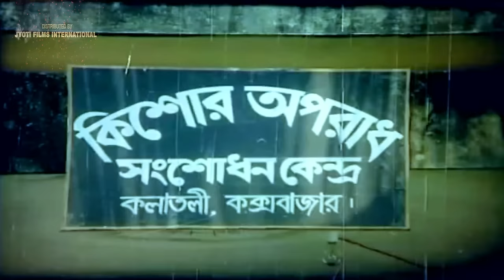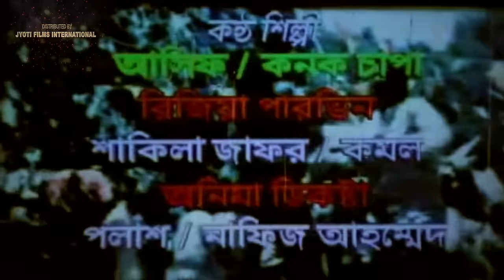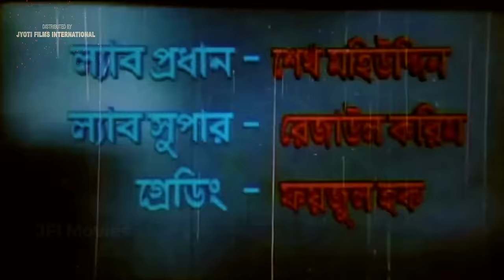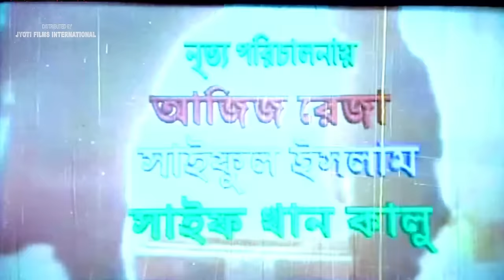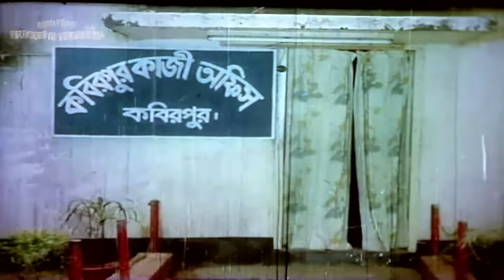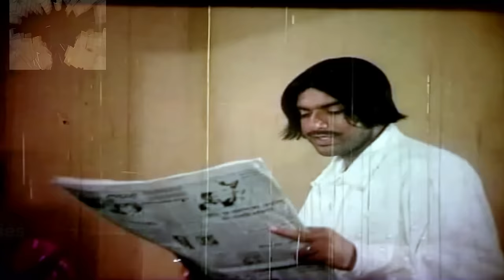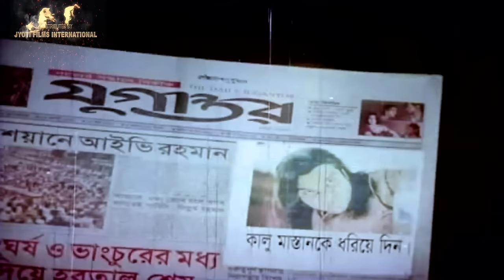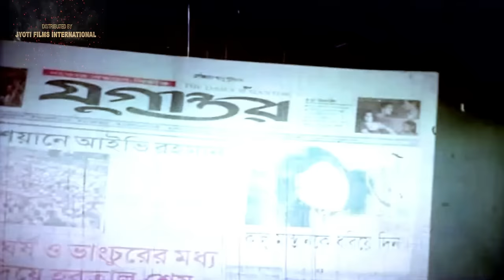Danga Domon | দাঙ্গা দমন | Bangla Action Movie | Rubel | Rotna | Mehedi | Misha Sawdagor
Video Title: Danga Domon | দাঙ্গা দমন | Bangla Action Movie | Rubel | Rotna |Mehedi | Misha Sawdagor |@JFIMovies

Movie Info:
Movie: Danga Domon
Starring: Rubel, Rotna, Mehedi, Jhumka, Misha Sawdagor
Screenplay & Director: Rakibul Alam Rakib
Story & Dialogue: Mirja Rakib
Producer: Babul Hossain & Nasir Uddin Ahmed
Distribute B.N. Colochitro
Lyricist: Kabir Bakul
Singer: Asif, Kanak Chapa, Rizia Parvin, Shakila Jafor, Komal, Anima Dkosta, Polash, Nafiz Ahmed
Label:@JFIMovies

*** ANTI-PIRACY WARNING ***
This content is Copyright to JFI Movies OFFICIAL. Legal action will be taken against those who violate the copyright of the following material presented!

Please avoid other methods of copying or duplicating the video, and help us support anti-piracy measures in any way you can. Thank you - @JFIMovies Team.